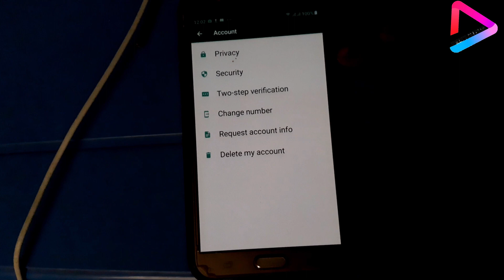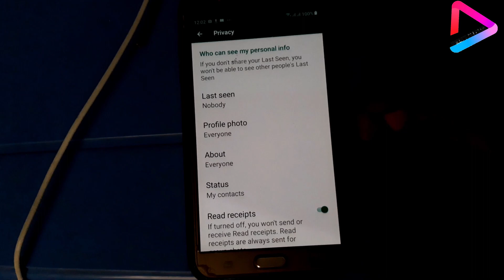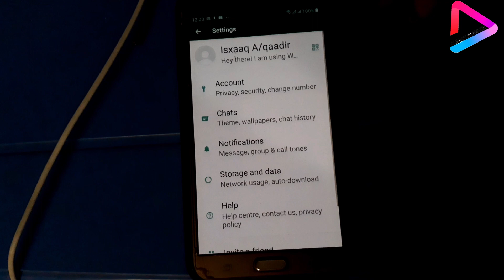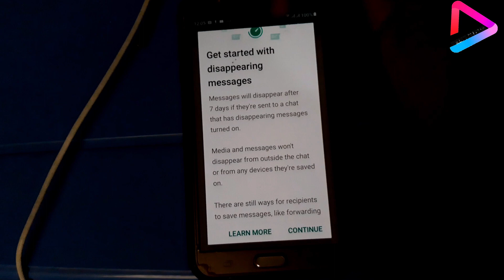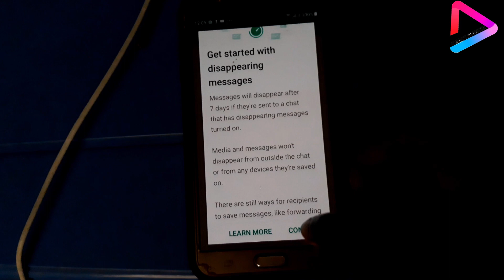3FARSAMO KABARO WhatsApp| oo aadan ogeen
ISMAIL'S PROGRAM